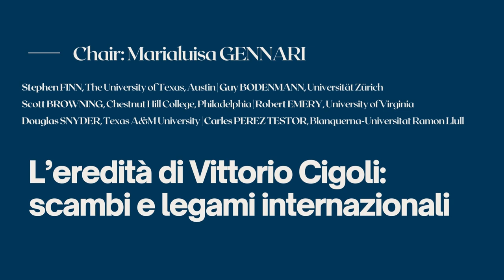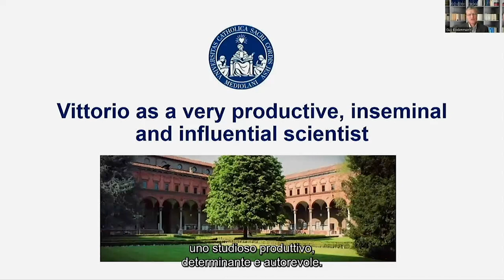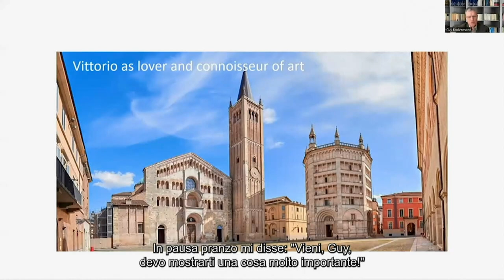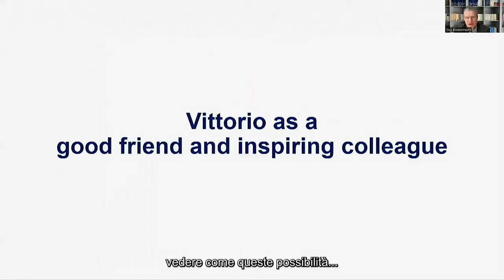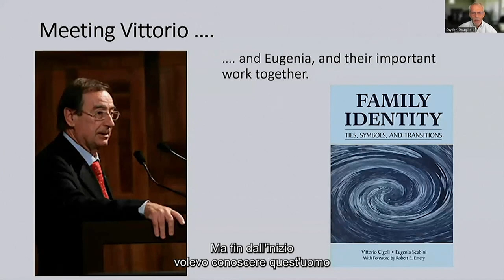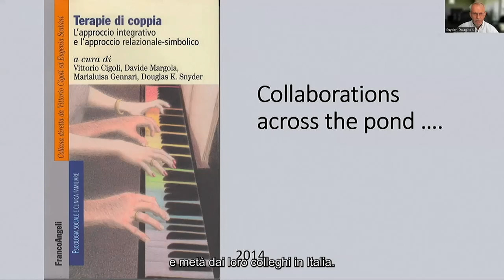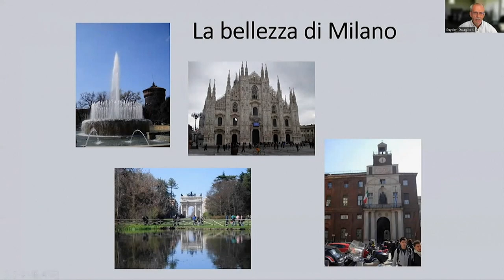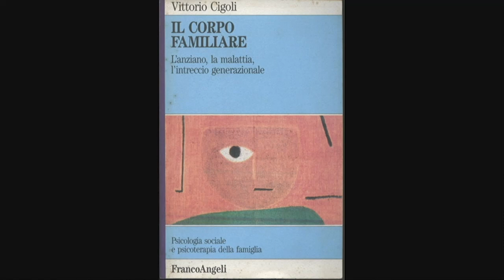L'eredità di Vittorio Cigoli: scambi e legami internazionali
"Alla ricerca degli intrecci e dei legami nelle famiglie. L'eredità di Vittorio Cigoli."

Chair: Marialuisa GENNARI
Stephen FINN, The University of Texas, Austin
Guy BODENMANN, Universität Zürich
Scott BROWNING, Chestnut Hill College, Philadelphia
Robert EMERY, University of Virginia
Douglas SNYDER, Texas A&M University
Carles PEREZ TESTOR, Blanquerna-Universitat Ramon Llull